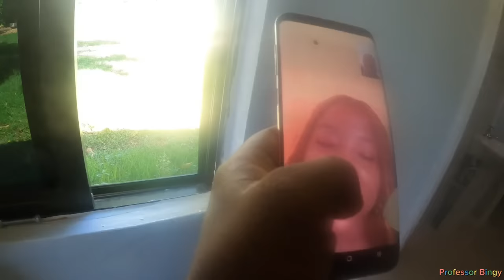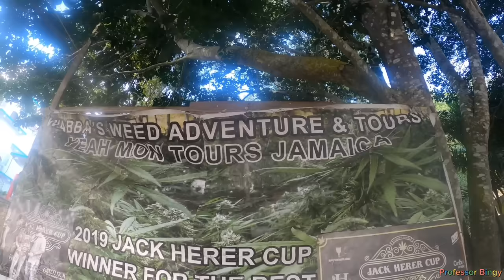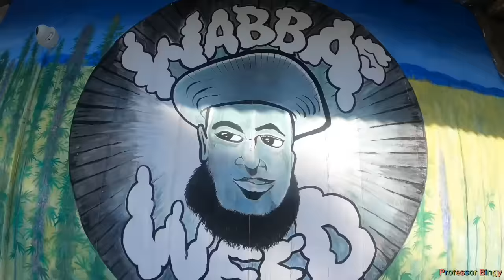Road Trip[St.James..Hanover..St. Elizabeth..Westmorland]]